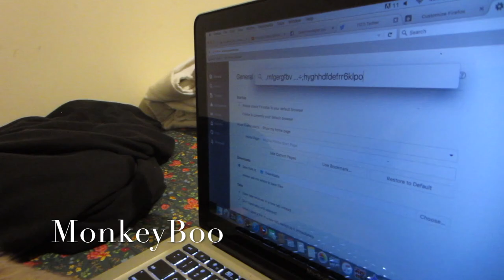Monkey On the MacBookPRO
MonkeyBoo loves to type on the MacBook and talk! Is he emailing you?
Maybe sending you a tweet!